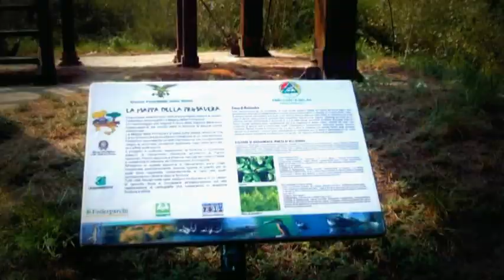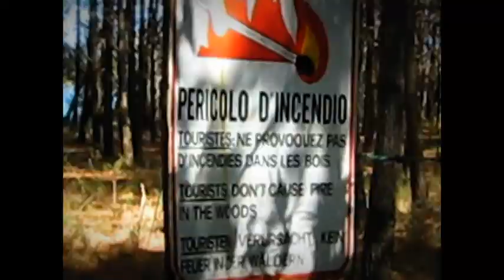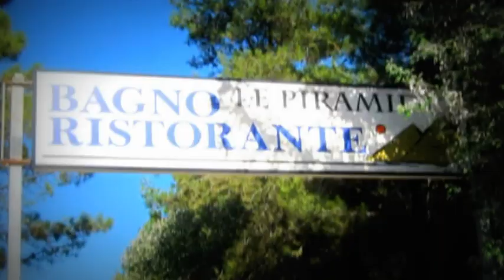Dalla Sacca Bellocchio a Spina attraverso le Dune nella Pineta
LE PINETE DEMANIALI LITORANEE DELL'ALTO ADRIATICO: BIODIVERSITA' E GESTIONE
Testo tratto dall'opuscolo edito dal Corpo Forestale dello Stato -- Ufficio Territoriale per la Biodiversità di Punta Marina (RA)
Origine e gestione
L'origine delle pinete litoranee di Ravenna può esser fatta risalire al 1882, anno in cui lo Stato entrò in possesso di un appezzamento di terreno denominato 'Staggione", in località Porto Corsini, che fu subito oggetto di rimboschimento. Ma la costituzione della Pineta del Demanio dello Stato si deve al Senatore ravennate Luigi Rave che nella sua qualità di Ministro dell'Agricoltura, promulgò la Legge 16 Luglio 1905 n.441.  L'impianto della pineta di Volano, in provincia di Ferrara, fu invece avviato nel 1931.
La finalità del primi impianti era legata alla necessità di proteggere le colture agricole dai venti salsi di provenienza marina. Attualmente queste pinete - istituite Riserve Naturali con D.M. 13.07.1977 - sono gestite dal Corpo Forestale dello Stato tramite l'Ufficio territoriale per la Biodiversità, sede di Punta Marina Terme (RA) e costituiscono un corridoio ecologico di circa 35 Km di lunghezza in un tratto di costa di 80 Km, tra Volano (FE) e Cervia (RA), con un'importante funzione di raccordo lungo uno dei tratti costieri maggiormente dotati di infrastrutture turistiche in ambito nazionale.
Con un Progetto LIFE Natura sono stati realizzati interventi di miglioramento dell'abitat, soprattutto in termini dl struttura verticale ed orizzontale del bosco,  effettuando potature, diradamenti ed inserendo specie arbustive autoctone. Per favorire la presenza della fauna è stata incrementata la presenza di legno morto e sono stati ricostituiti sistemi con funzione ecotonale, fornendo inoltre ripari alle specie prioritarie di conservazione.